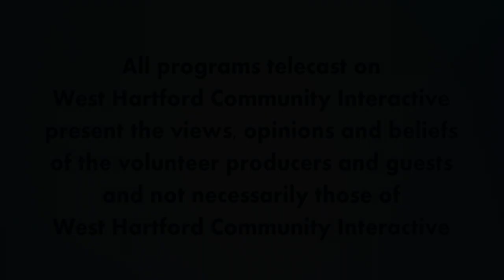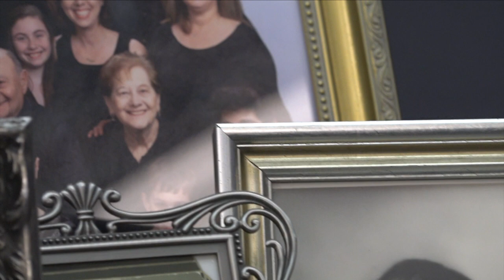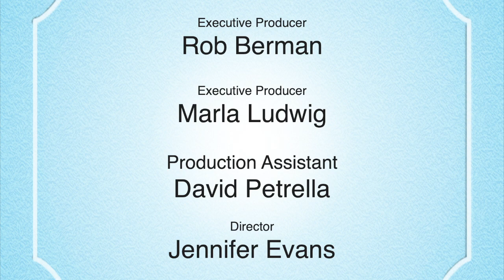Journeys with Jeff June 2022 - Interview with Bob Lesser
Bob Lesser